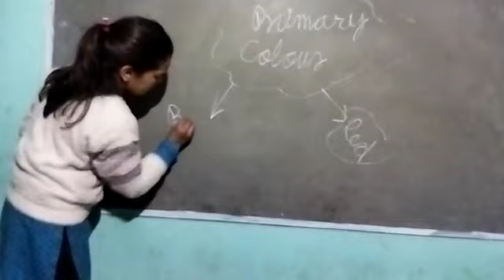Primary colours by Koyal Thakur of Seraj Mountain Gurukul Janjehli mentor Mrs Sunita Thakur